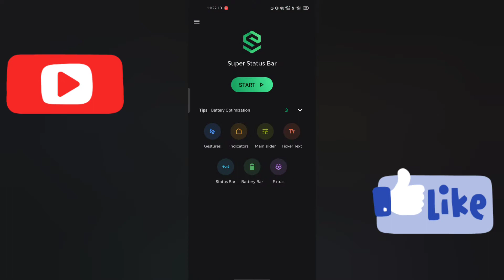Android Mobile Tips Tricks and Hacks | Part-7 | Best Android Hack | Shy Tech AR